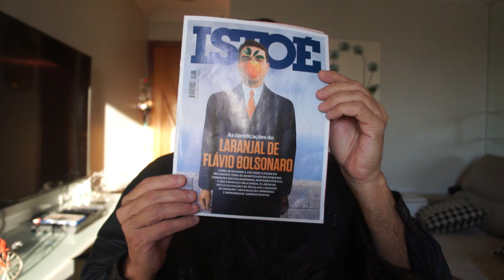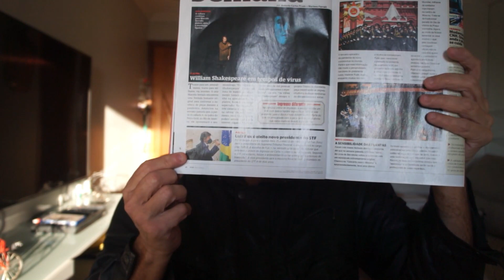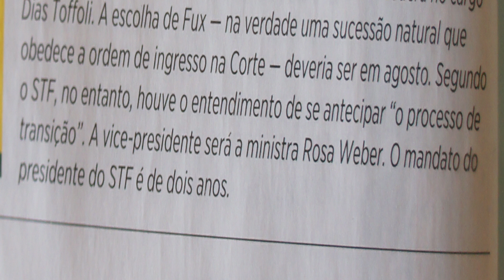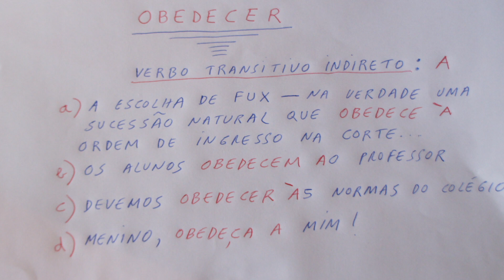PORTUGUÊS: O VERBO "OBEDECER"